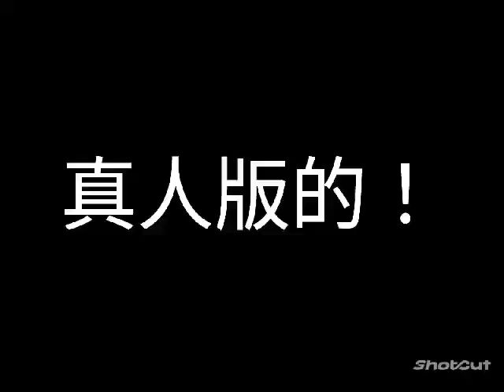拿顏料互噴!真人版斯普拉頓，開戰啦！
此影片非本人所有，無意侵犯版權